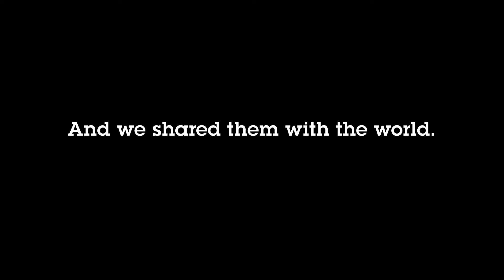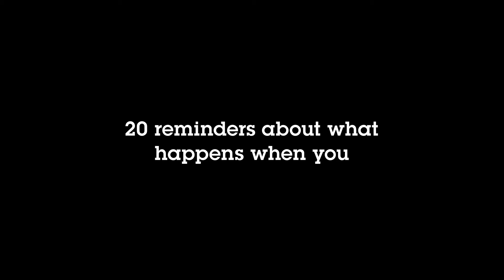Patent Posters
Patents